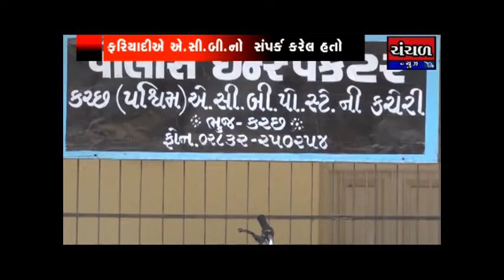ચેરિટી કમિશ્નર કચેરીમાં કર્મચારી લાંચ લેતા ઝડપાયો